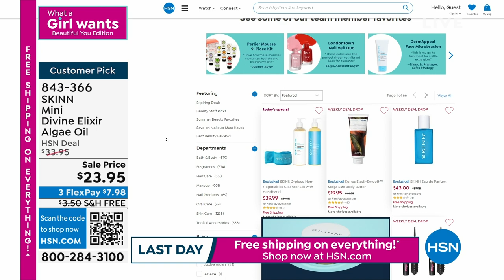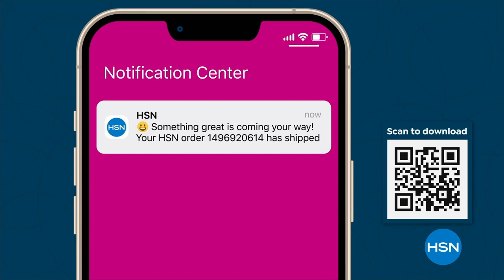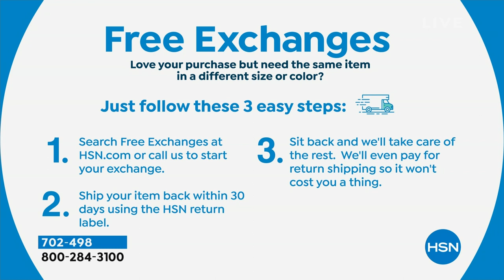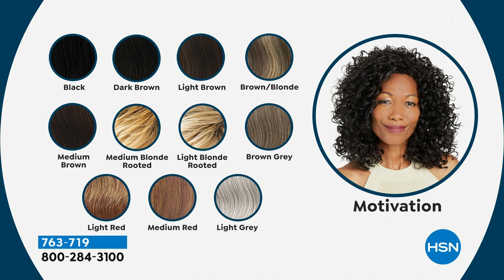HSN | Gabor Wigs 06.11.2023 - 03 PM